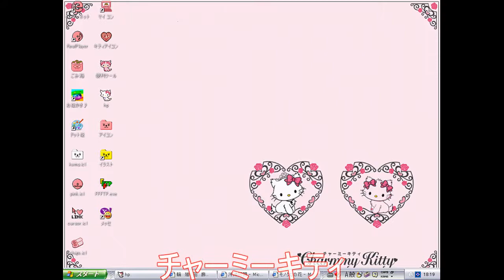サンリオのキティーちゃんが大好きなおすましさん、チャーミーキティの画像集。